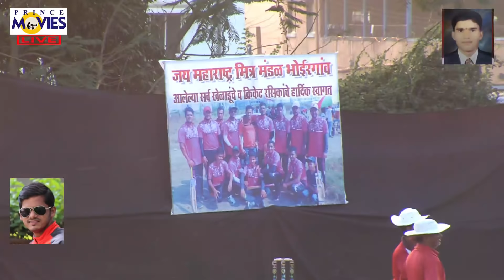VICKY SPORTS VS CHEROBA SPO. //JAY MAHARASHTRA CHASHAK BHOIRGAON 2018 || PRINCE MOVIES DAY 2